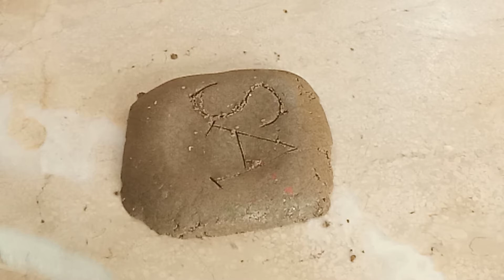Very satisfying and relaxing compilation/kinetic sand asmr/ srtess relief sand asmr/ tagious/crunch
Stress relief sand asmr stress relief with sand sound asmr best sand asmar tagius videos sand kinetic relaxing and most satisfying complukcomplukaion videos sand asmr videos